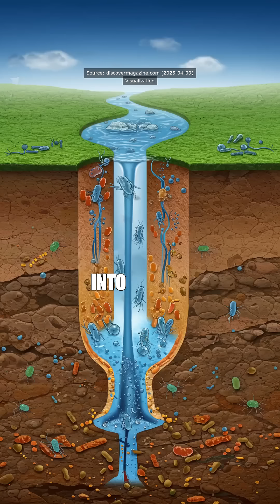Microbes in Deep Soil: Nature's Secret Water Purifiers Deep in the earth, there are amazing microbe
Microbes in Deep Soil: Nature's Secret Water Purifiers

Deep in the earth, there are amazing microbes, known as CSP1-3, that act like natural water filters. Found at depths of 70 feet in places like Iowa and China, these tiny organisms absorb harmful carbon and nitrogen, ensuring that the water reaching our aquifers is cleaner than ever.

What’s even more fascinating is their evolutionary journey, starting in hot springs millions of years ago and adapting to survive in nutrient-poor environments. Researchers are now working to cultivate these microbes in laboratories to unlock their secrets and potentially use them as powerful tools against pollution. Imagine harnessing these natural superheroes to clean up our planet!